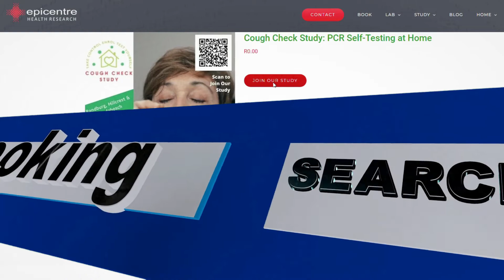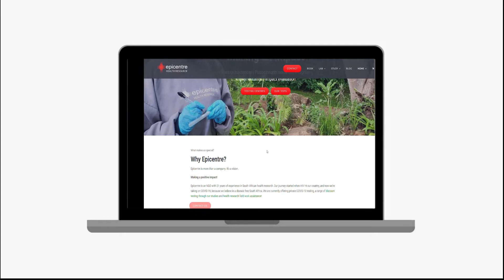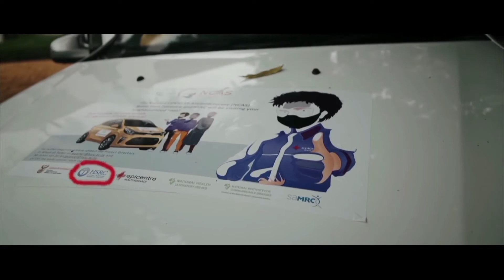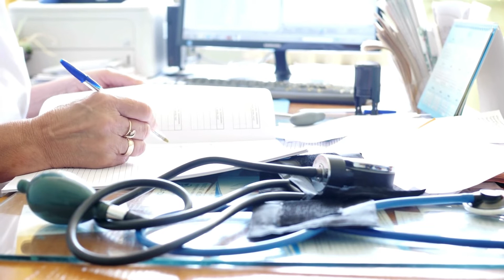Suga from Heart FM Interviews Epicentre on Our Free COVID Tests For Our Amazing Cough Check Study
Suga from Heart FM interviews Epicentre's Cape Town branch manager Johan Van De Berg on their Free tests, influential health research studies, and new Walk-In lab. Big news incoming! Learn about how you can get a free COVID-19 test as part of our Cough Check Study!